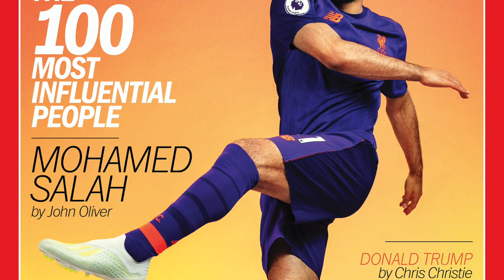10 PEMAIN BOLA MUSLIM PALING TERKENAL DI DUNIA 2021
SIAPA SAJA PESEPAKBOLA MUSLIM PALING TERKENAL?
BANYAK PEMAIN SEPAKBOLA MUSLIM YANG KINI BERMAIN DI KLUB TOP EROPA. DIKUTIP DARI BERIKUT 10 PEMAIN BOLA MUSLIM PALING TERKENAL DAN PALING TERBAIK DI DUNIA. TAHUN 2021
TERDAPAT NAMA ZINEDINE ZIDANE, MO SALAH DAN PAUL POGBA. SIAPA LAGI YANG LAINNYA?
CEK VIDEONYA..
pesepakbola muslim israel
pesepak bola muslim manchester city
pemain sepak bola muslim argentina
pemain bola muslim adalah
pesepakbola agama islam
pemain sepak bola muslim benua amerika
pemain sepak bola muslim bosnia
pemain bola muslim belgia
pemain sepak bola beragama muslim
pemain bola bek muslim
pemain bola belanda muslim
10 pesepak bola muslim berprestasi saat ini
10 pemain sepak bola muslim terbaik
pemain sepak bola muslim yang bermain di eropa
pesepak bola yang islam
pemain sepakbola muslim 2020
pemain sepak bola muslim 2016
pemain bola muslim 2018